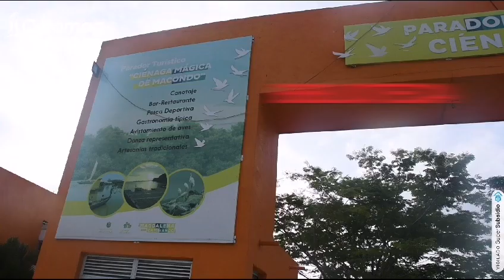Biblioteca Cajamag en los Pueblos Palafitos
La Bibliocanoa de Cajamag llevó la magia de la lectura y la alegría a la Ciénaga Grande